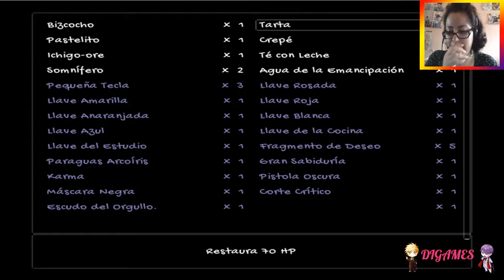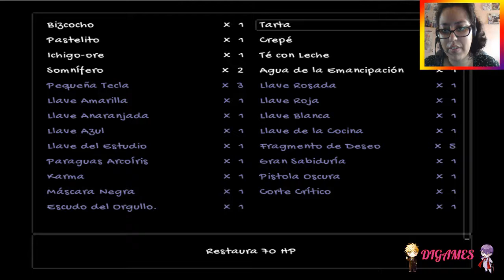(RPG) I am alive #6